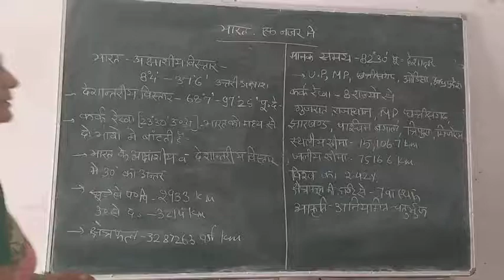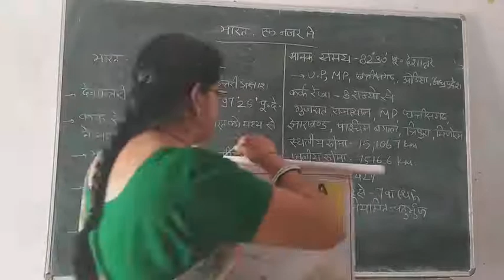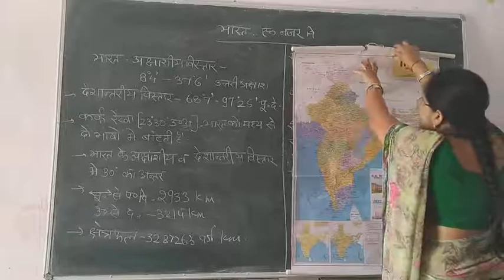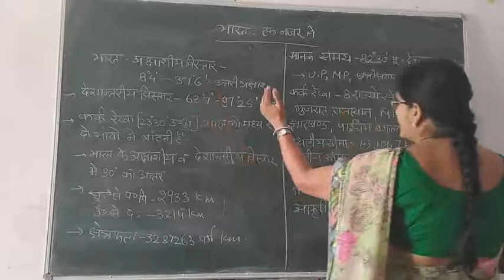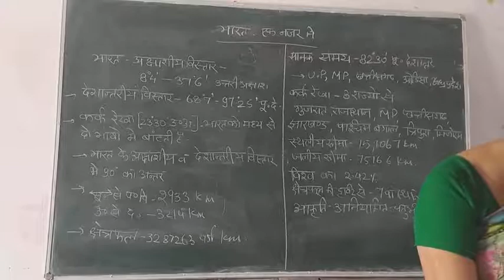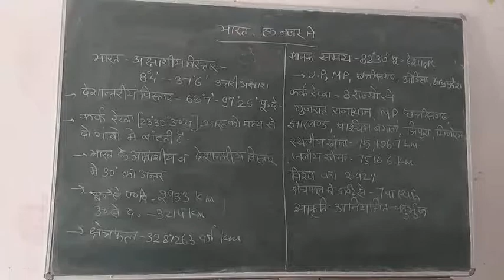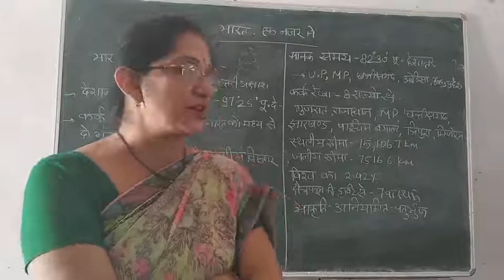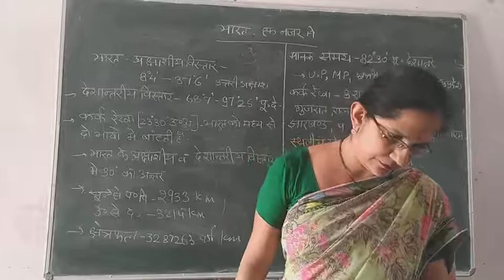भारत .... एक नज़र में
कोटा खुला विश्वविद्यालय के MA GEOGRAPHY FINAL  के प्रथम प्रश्न पत्र भारत का वृहत् भूगोल नोट्स इस वीडियो  से शुरू है। भारत के बारे में जानना हम सब के लिए आवश्यक है